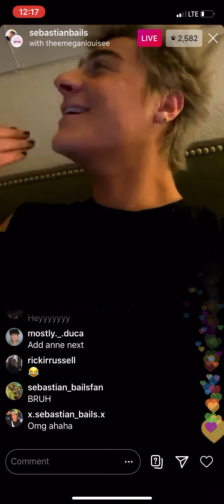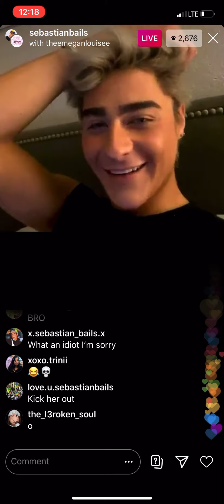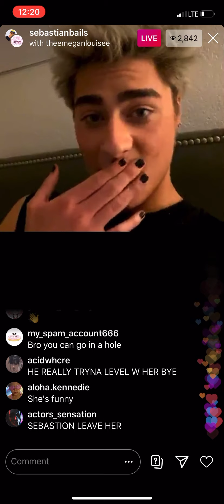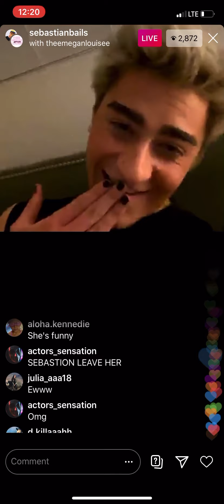Sebastian getting stomped by theemeganlouisee